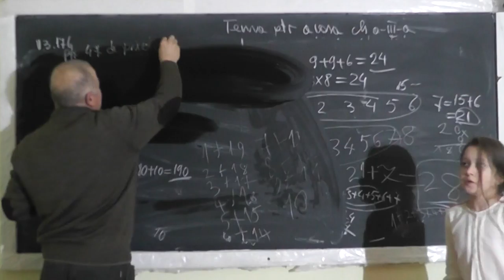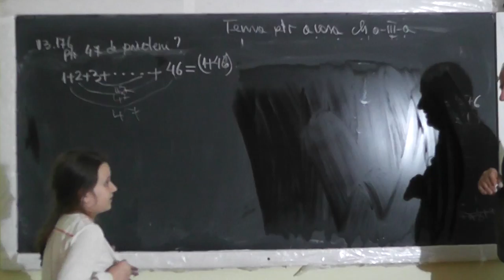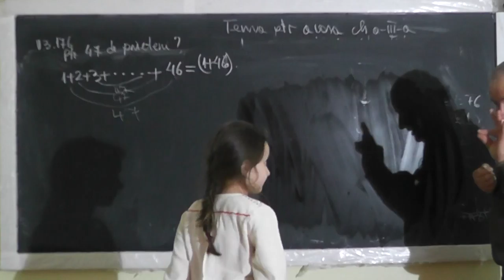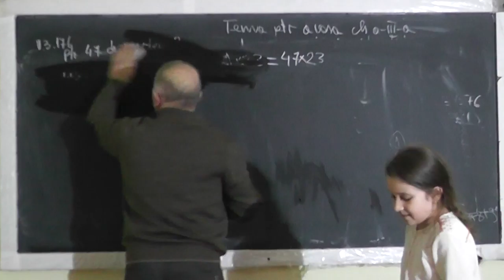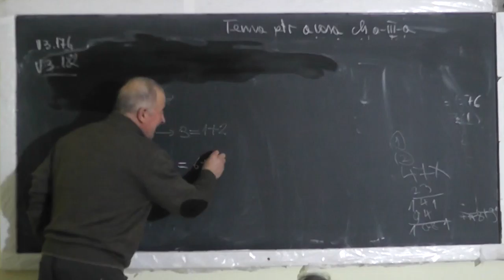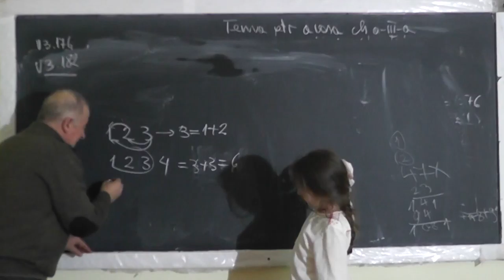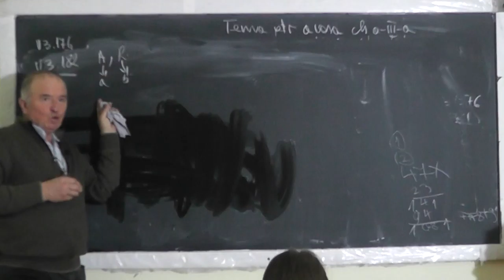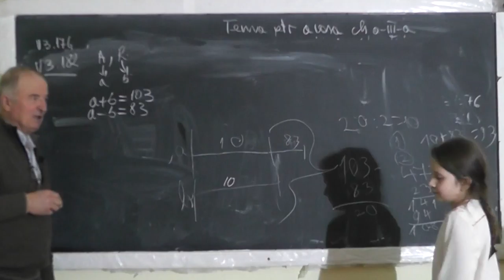2/2 Lectia 1408 Metoda figurativa Mersului inapoi Comparatiei Probleme din gazeta matematica Clasa 3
Aceste lectii sunt SUSTINUTE de VOI si daca va sunt utile, as aprecia un Like, Share, Comment - In aceasta lectie de matematica pe care o puteti vedea in direct si pe rezolvam o serie de probleme din gazeta matematica impreuna cu Miruna, eleva in clasa a III-a. Din cuprins: Metoda figurativa, Metoda mersului inapoi, Metoda comparatiei.
- VIDEO MATEMATICA cu Proful Online sau cautati pe Google: profu online Ioan Ursu